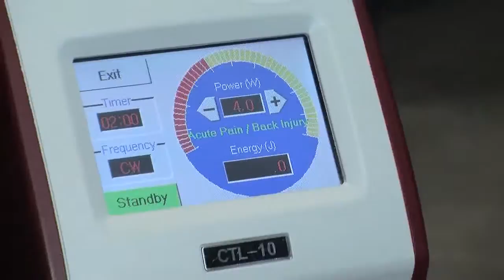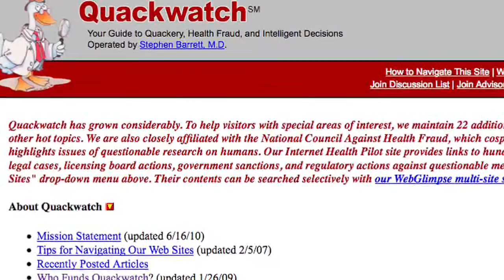New Laser May Beam Away Your Pet's Pain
When you hear the word laser, do you envision the Death Star blowing up planets or maybe Captain Kirk taking out a few Romulan renegades?  While lasers do have their destructive side, a new therapy known as Low Level Laser Therapy is finding it's way into veterinary practices.  This "cold laser" procedure seems to be providing relief for arthritic pets and even helping wounds heal faster.  Proponents of laser therapy say that the feeling is like receiving a deep, relaxing massage.  Watch this video to learn how the therapy works and what advocates, and skeptics, are saying.